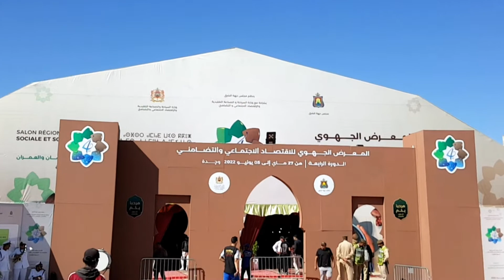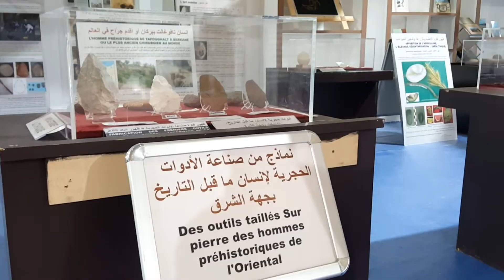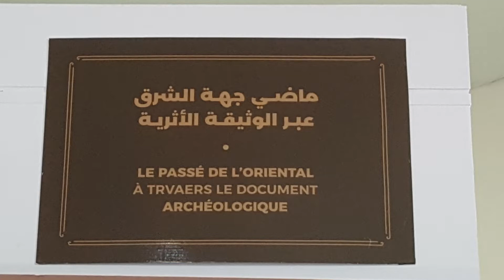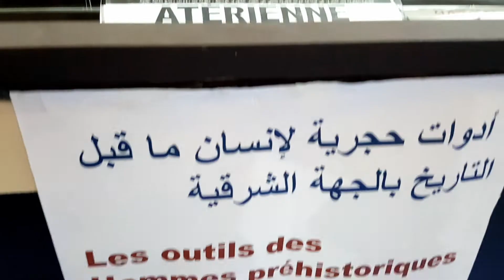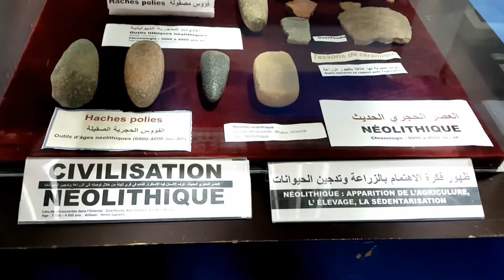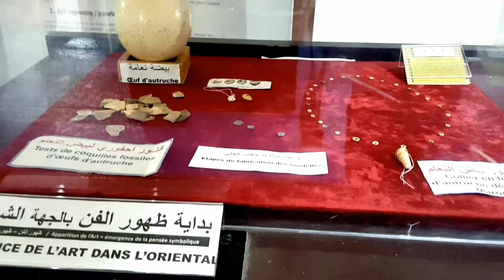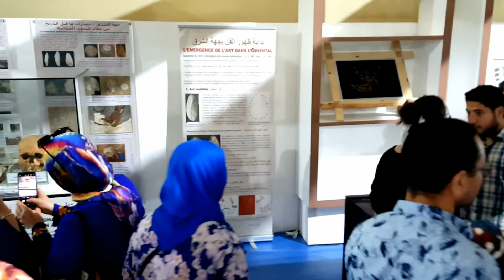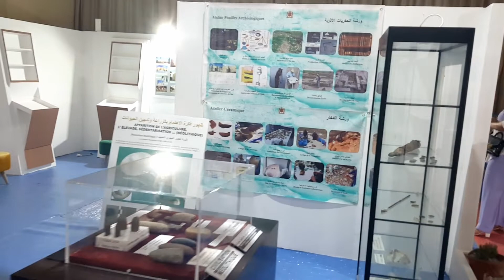LE PASSÉ DE L'ORIENTAL À TRAVERS LE DOCUMENT ARCHÉOLOGIQUE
بمناسبة الدورة الرابعة للمعرض الجهوي للاقتصاد الاجتماعي والتضامني بوجدة، وفى إطار التعريف بالثرات المادي وغير المادي لجهة الشرق، تنظم جامعة محمد الأول بوجدة وبشراكة مع المديرية الجهوية قطاع الثقافة، معرضا تحت عنوان، ماضي جهة الشرق عبر الوثيقة الاثرية